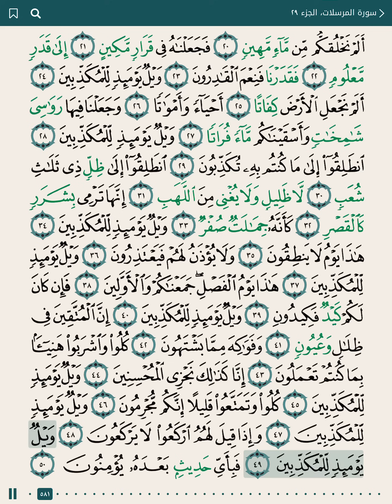Saad Al Ghamidi – Juz 29